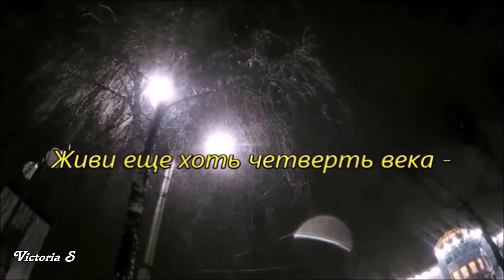Божественное вдохновение | Лирика в душе Victoria S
Херсон, Херсонская область, Все о Херсоне, Херсон и херсонцы, новое видео Херсон, блогер Херсон, Херсон Украина.